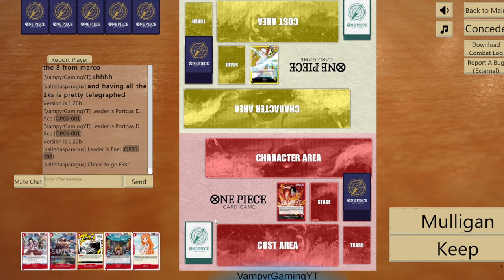[OP05] Ace vs Enel Battle Of The Logia | One Piece Card Game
Shop TCGPlayer Singles

Welcome to an electrifying clash in the One Piece Card Game! In this intense battle, it's a showdown of epic proportions as Yellow Enel from the OP05 Awakening of the New Era set takes on Red Ace from OP03. Witness the Battle of the Elements as these two formidable leaders go head-to-head in a card game showdown for the ages.

Join us for top-tier gameplay analysis as we provide engaging commentary on every move, strategy, and interaction in this high-stakes match. Both decks bring their A-game as Enel and Ace showcase their unique abilities and powerful cards from their respective sets.

Explore the dynamic strategies of these two leaders and discover how they adapt to the changing metagame introduced in OP05. Whether you're a competitive player or a fan of the One Piece Card Game, this battle is a must-watch, offering insights that are invaluable for both new and experienced players.

Don't miss out on this thrilling encounter between Ace and Enel as they bring the heat and lightning to the One Piece Card Game arena!